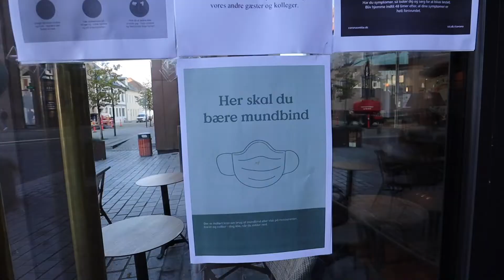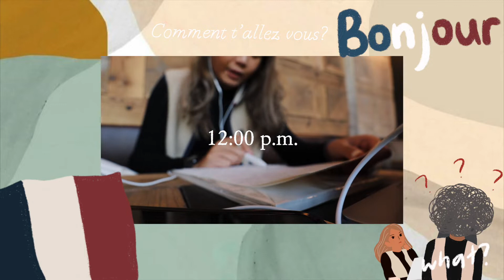【Daily Vlog Ep1 ft.DKK】積西無聊日常｜A Day With Me in Denmark｜我在丹麥一個人生活｜學法文bonjour｜丹麥咖啡好難飲😭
A super short video to record a day of my boring living aboard journey in Aalborg, Denmark

Places:
1. Espresso House - Friis Shoppingcenter
Address: Nytorv 27, 9000 Aalborg

2. Føtex (the supermarket)
Slotsgade 8-14, 9000 Aalborg
This video is just for fun, but I still hope you guys enjoy it and I will see you soon, xoxo